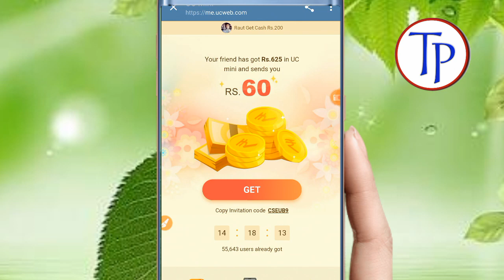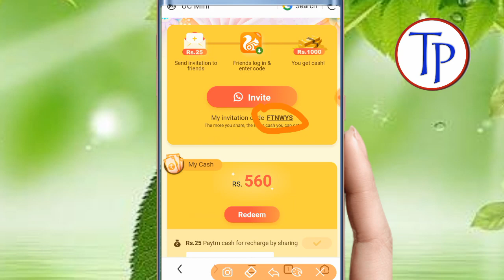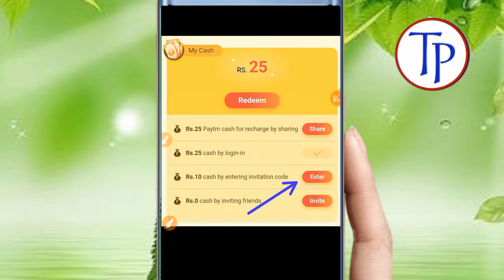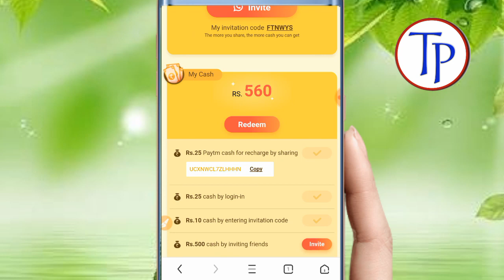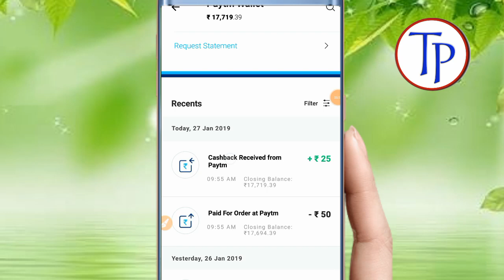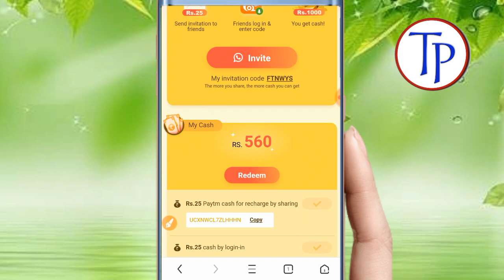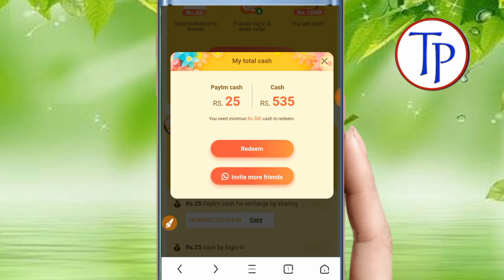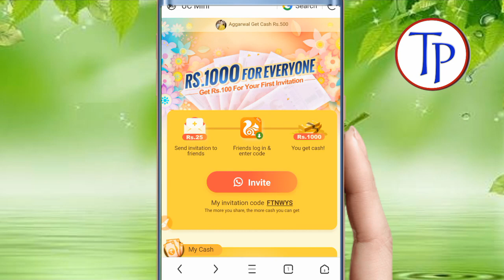Super Offer Everyone Earn Rs.1000/- & more | Rs. 75/- Instant Cashback with Live Proof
Hi Friends,